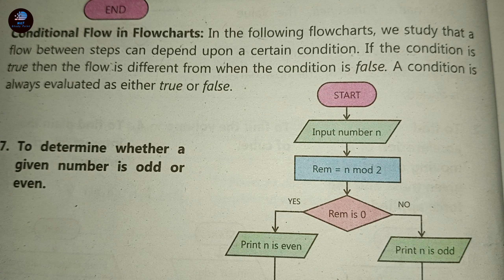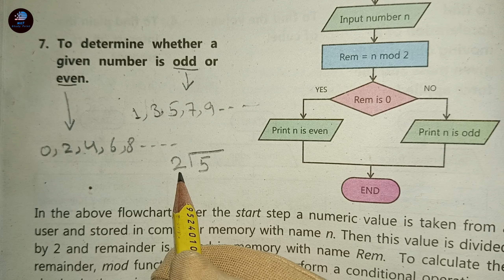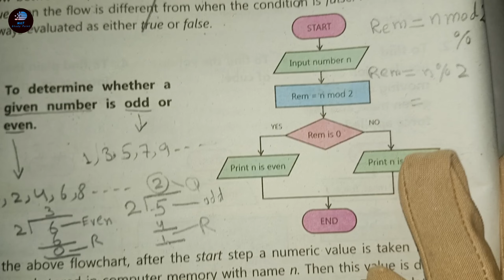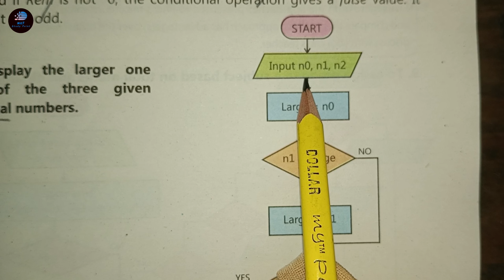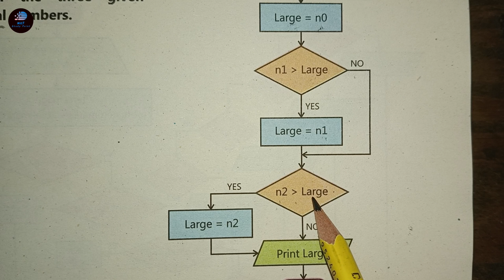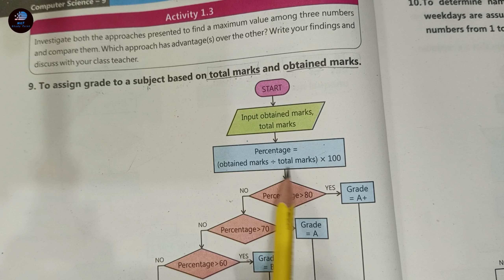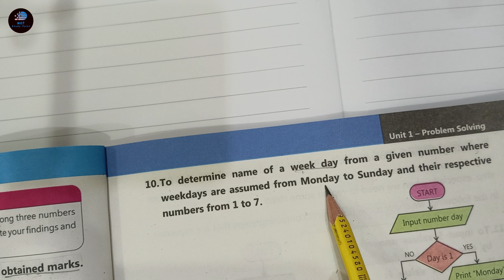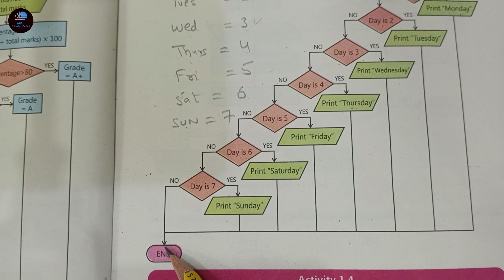Conditional flow in flowcharts | 9th class computer science chapter 1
Conditional Flowchart Examples

In this video we learn about conditional flow in flowcharts. this topic is taken from chapter 1, 9th class computer science punjab text book board, KPK text book board, sindh text book board.

Flowcharts:
this video contains examples of conditional flowcharts.

To determine whether a given number is odd or even.

To display the larger one out of the three given unequal numbers.

To assign grade to a subject based on total marks and obtained marks.

To determine name of week day from a given number where weekdays are assumed from Monday to Sunday and their respective numbers from 1 to 7.

The lecture is given in English, Urdu and Hindi.

9th class Computer Science chapter 1 by MKF Study Point

***Your Queries***
computer science
computer science class 9 chapter 1 exercise question answer
computer science class 9 chapter 1 urdu medium
computer science class 9 chapter 1 question answer
computer science class 9 chapter 1 exercise question answer urdu medium
computer science class 9 chapter 1 in urdu
computer science class 9 chapter 1 mcq
computer science class 9 chapter 1 fill in the blanks
9th class computer science book
computer class 9 chapter 1 fedral board

flowchart symbols
symbols of flowchart
symbols used in flowchart
flowchart symbols
flow chart symbols
flowchart examples
flowcharts
flowchart
explain flowchart and symbols used in flowchart
flowchart symbols in Hindi
symbol of flowchart
flowchart diagram
symbols
flowchart and algorithm
examples of flowchart
examples
flowchart examples in c
flowcharts examples for students
simple flowchart examples
process flowchart
input symbol
output symbol
diamond symbol
decision making symbol
connector in flowchart
parallelogram symbol
types of flowchart
conditional flowchart
repetitive flowchart
flowchart connector example
conditional flow in flowchart

teaching
learning
digital education
computer teacher
educaion
teachnology